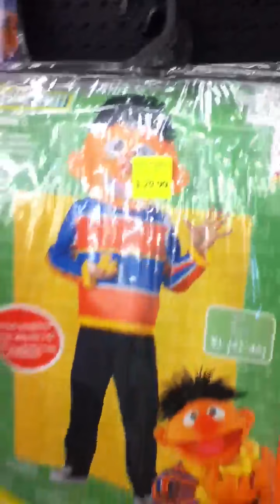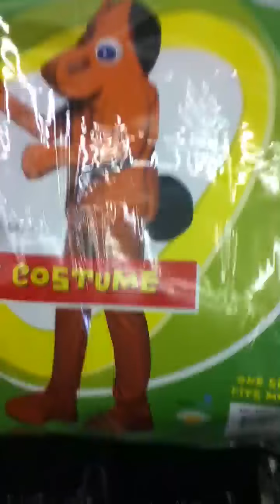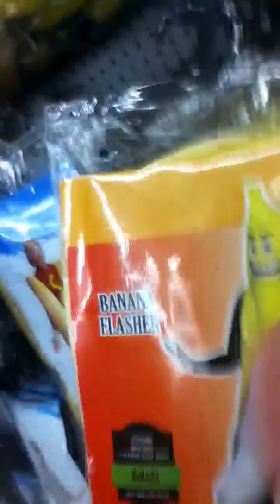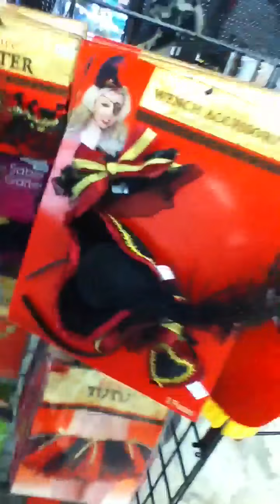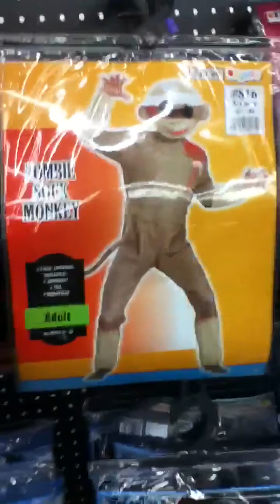Halloween store pt 1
W/ chris trying out some stuff hah